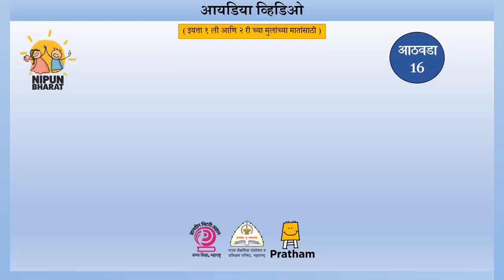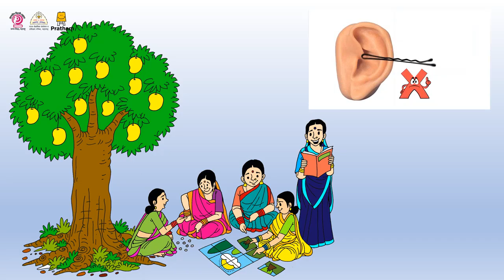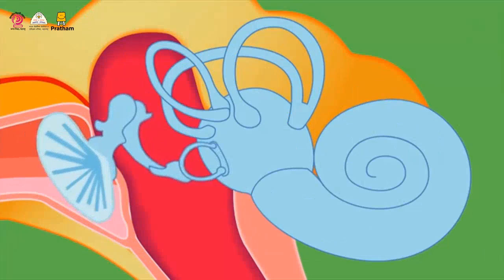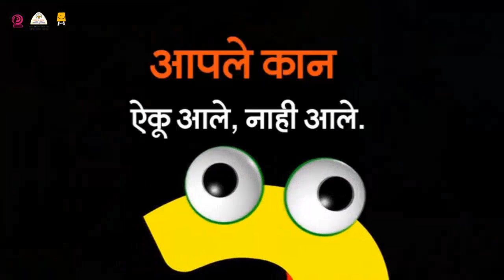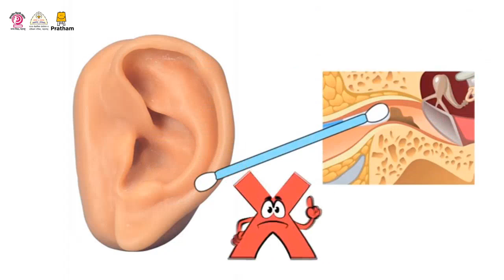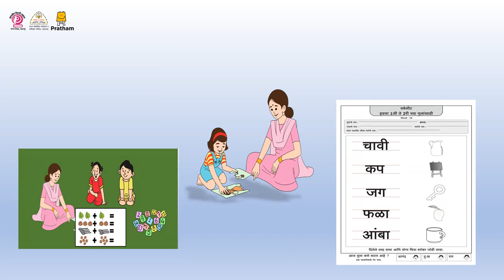आठवडा 16 - मराठी भाषिक आयडीया व्हिडीओ